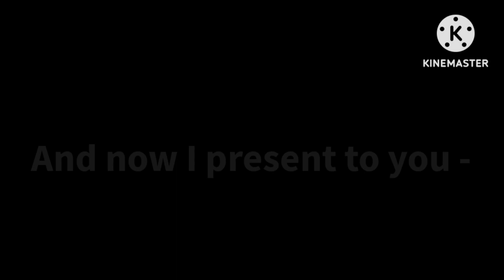A good Start with a Truth or Dare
This is episode one of the returning show of Ironan211

You will see some new characters, and some old ones.

Plot:
Welcome to my talk show, this is during  Season 2 after Elvira's home planet blew up. the show originally started off with Me, Elvira, Other me, And Laysha, but after Elvira's home got destroyed, including the stage that we have been doing our show, now we got new people, and a new place to do our show, now it's Me, Danielle, Elvira, and two succubus for some reason, our manager Lilly, a Hybrid princess, And more new characters along the way.